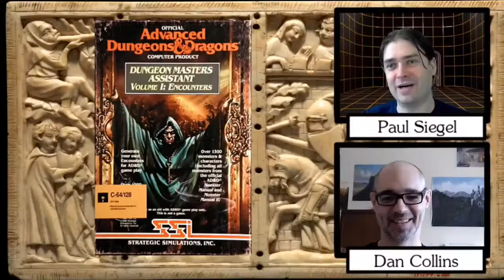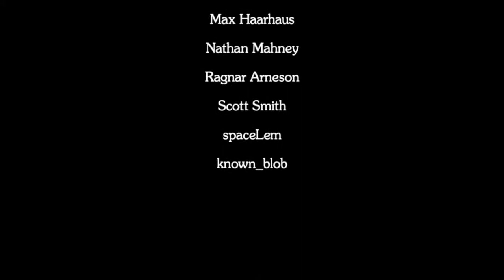Alignment in D&D | Wandering DMs Season 02 Episode 32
Join Paul Siegel and Dan "Delta" Collins in the great D&D alignment debate.  They cover the history of alignment in D&D, from the three-point scale in OD&D and Basic, through the two-axis Law/Chaos and Good/Evil grid so popular in memes today, and even touch on the unusual 5-point scale used in 4th Edition D&D.

Paul and Dan hotly debate if the system is even doing anything for the game at all, and explore whether it should be cut entirely!  A controversial topic that even our two hosts don't agree on.

Editor's Note: During live stream this show had an unusually long pre-load sequence, and the archived video thus starts with several minutes of load screen.  However, we didn't want to lose the very lively archived chat that goes with this video, so we've preserved it.  Jump to the start of the actual show using this